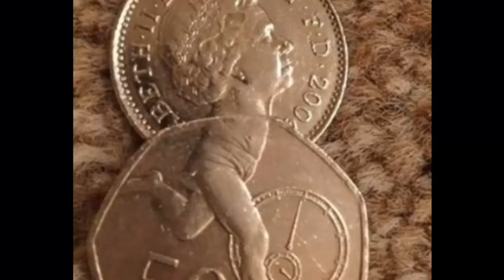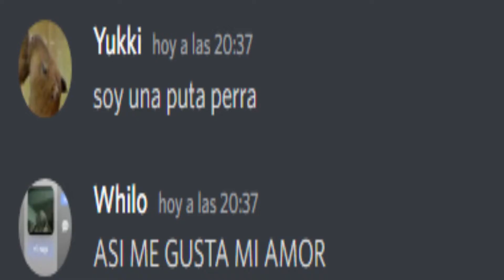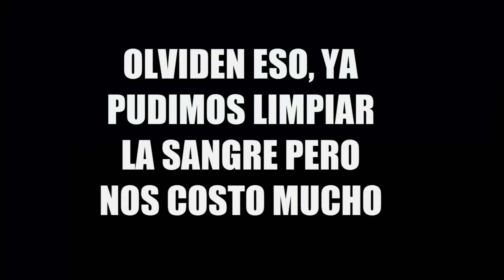Suver | Creepypasta de Eduardo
Como indique en el video del anterior sabado, nos encontramos en el SuverMes. El cual es un evento de Suver que finaliza el Sabado 29 de Octubre y durante dicho evento cada Sabado se subirá un video sobre Suver.

Este es el segundo video del SuverMes el cual es el Creepypasta de Eduardo Original del 2020 resubido y un poco modificado puesto que Youtube me borro el video original hace poco. De paso he aprovechado para incluir detalles muy importantes que claramente notaran en el video.

Para conocer más sobre este evento y ver los avances de dichos videos te recomiendo visitar la pagina oficial de Suver en el que se estarán publicando teasers de vez en cuando asi mismo en el canal de anuncios de Suver se estan publicando multiples cosas sobre dicho evento.

STATUS: 30% CANON
INICIO: CANON
CREEPYPASTA: NO-CANON